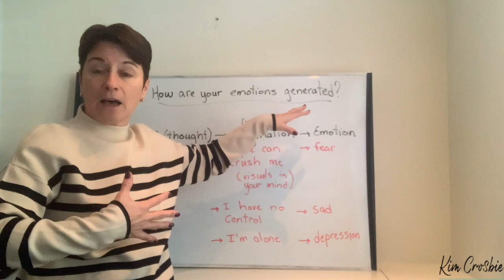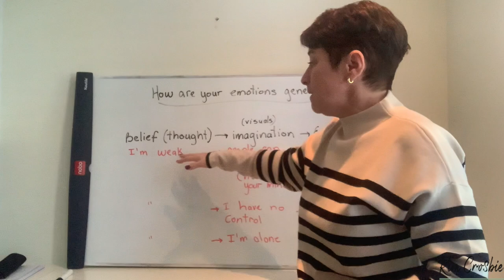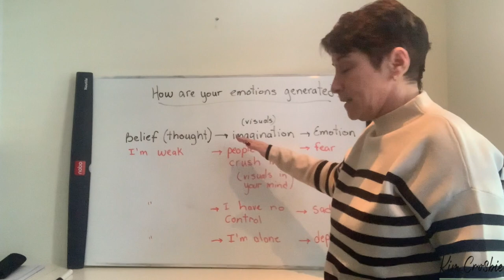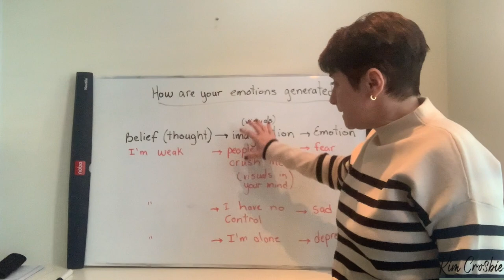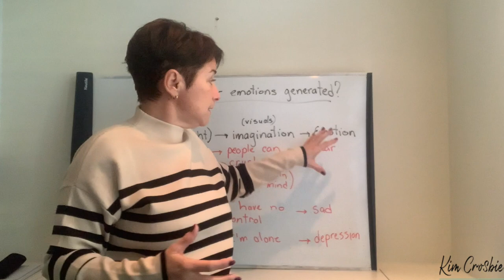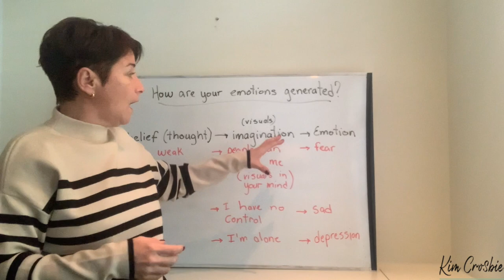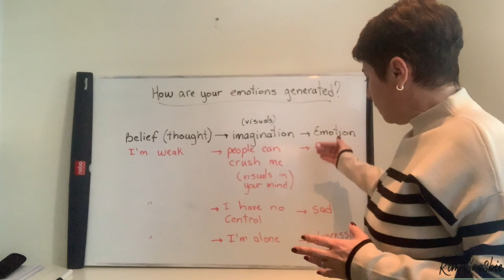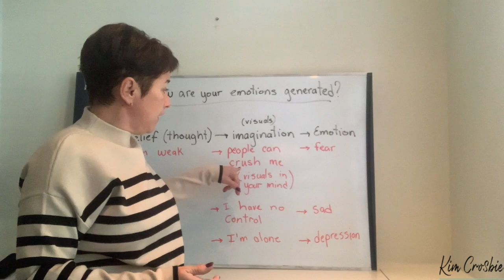Kim Crosbie | How are our emotions generated?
Our powerful thoughts create our emotions. Deep beliefs or hidden beliefs activate our imagination and reinforce our emotions according to the strength of our conviction. Our imagination and our beliefs work together. Our imagination exaggerates our negative thinking by creating scenarios to reinforce our deep beliefs. Change the core belief, it changes the imagination.